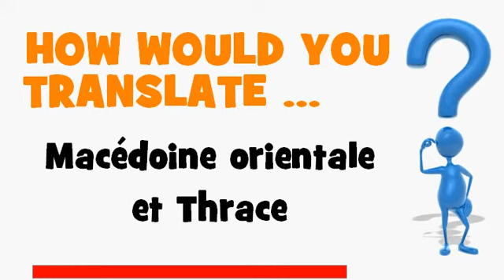FRENCH TRANSLATION QUIZ = Macédoine orientale et Thrace